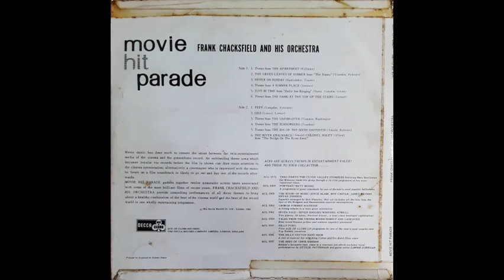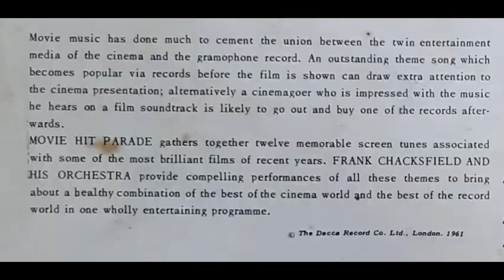Frank Chacksfield & His Orchestra - Never On Sunday (from the film) [1961]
Track 3, of 12, from the 1961 album "Movie Hit Parade".